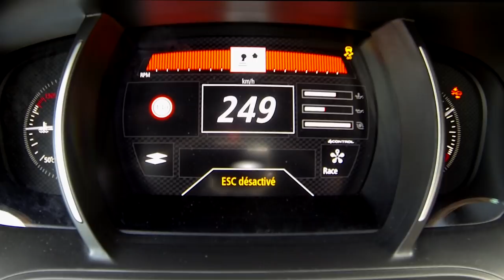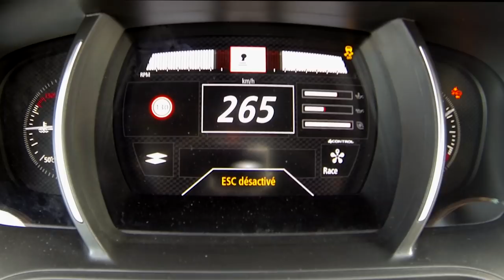0-268 : New Renault Megane 4 RS 280 manual - Acceleration top speed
Revivez notre test d'accélération maximale avec la Mégane RS 280 à boîte manuelle en mode de conduite Race : à partir de 250 km/h, une légère descente permet d'accrocher 268 km/h au compteur. Retrouvez l'essai complet et les photos en accès libre